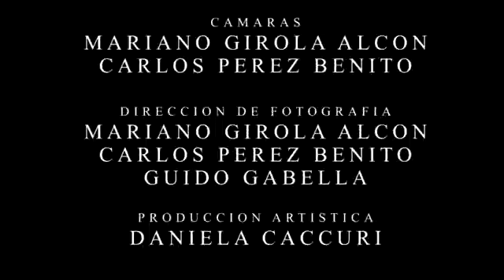corto "el reflejo" dirigió por Emilia Attias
הסרט הקצר ״ההשתקפות״ בבימויה של אמיליה אטיאס